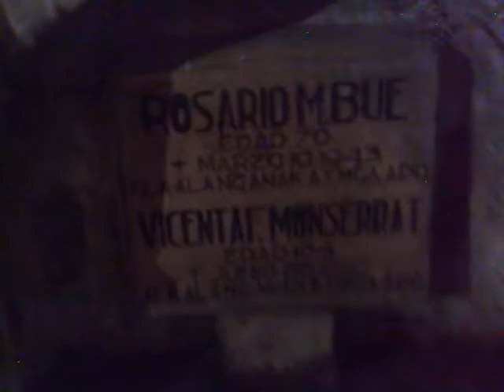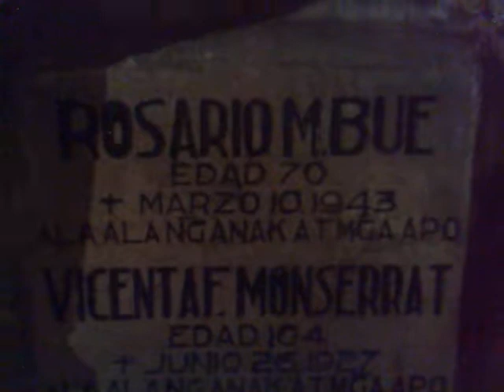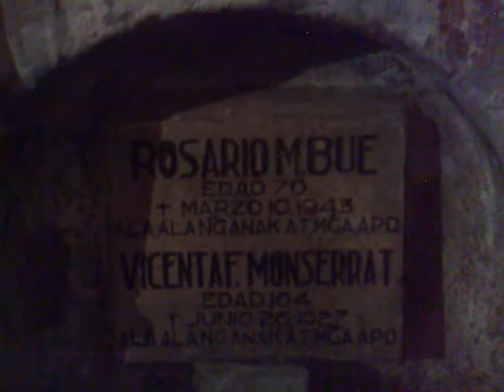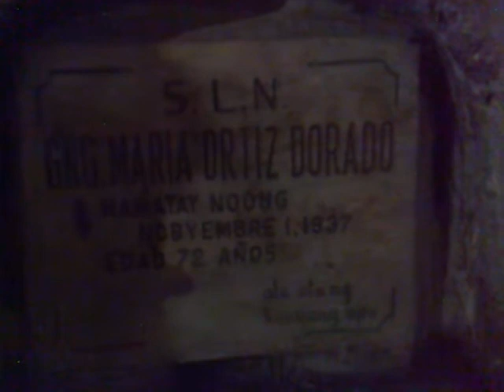NAGCARLAN UNDERGROUND CEMETERY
After a brief briefing of what is in store, we went downstairs to see burial holes of the dead.